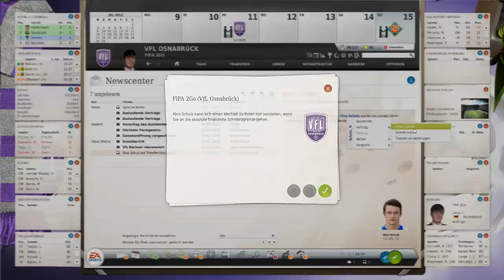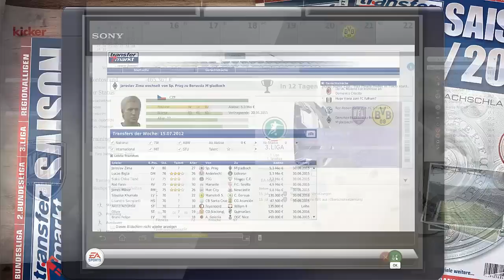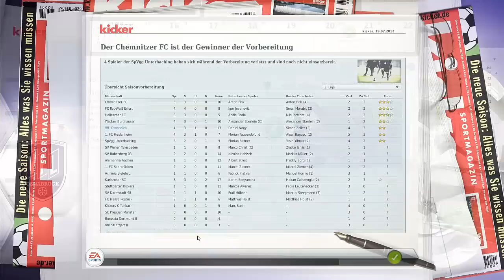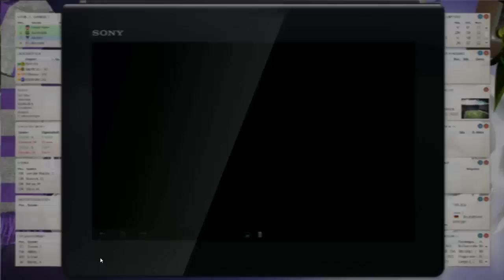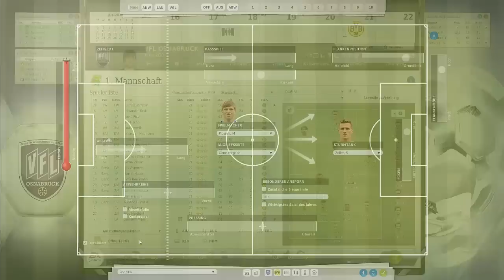Let's Play FM 13 #3 [HD] - Vorbereitung! [deutsch]